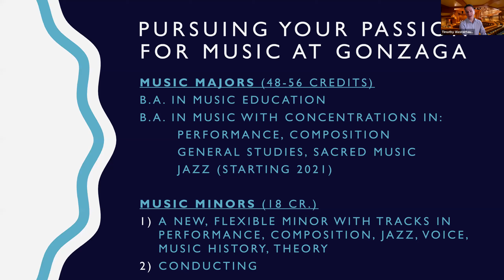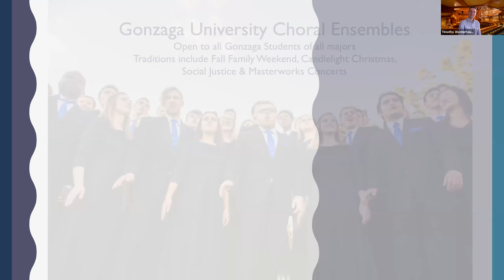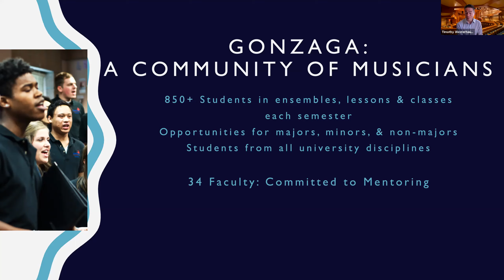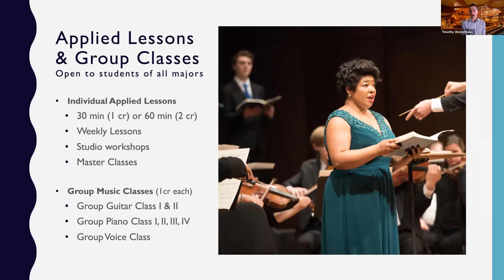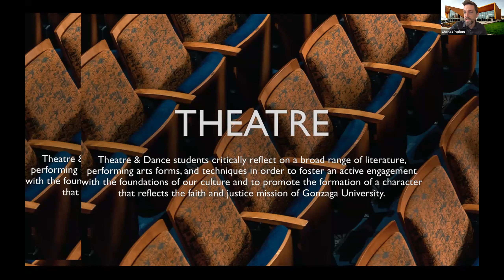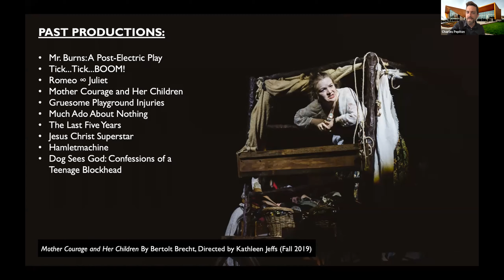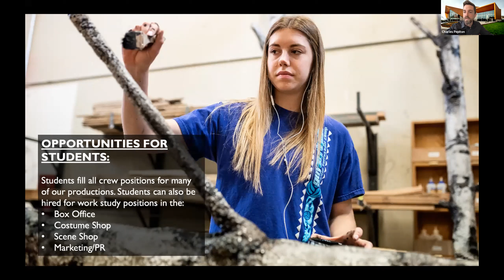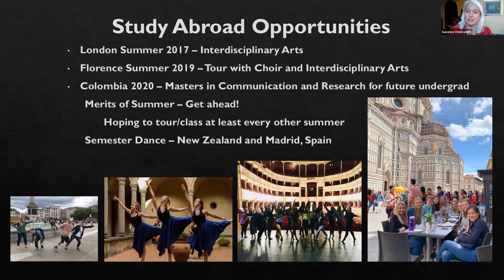Virtual GEL 2020 Performing Arts Recording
Learning about the many opportunities in the Performing Arts at Gonzaga in this recording during Virtual GEL 2020.